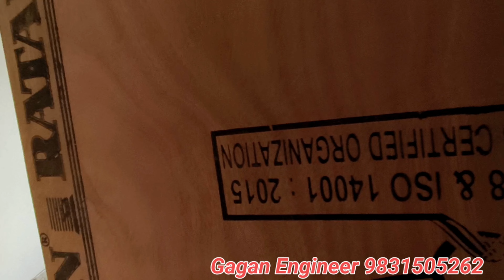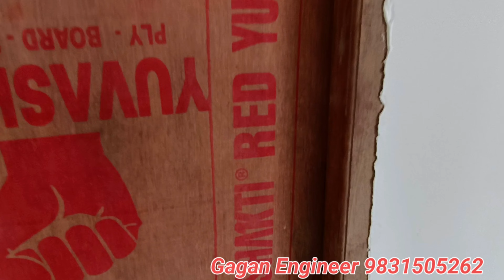DUMDUM Station সামনেই ফ্ল্যাট 2BHK কমদামে | low price 2BHK flat Kolkata | Small 2BHK apartment tour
apartment tour
small apartment tour
small flat tour
small apartment design
minimalist apartment tour
house tour
small apartment tour low budget
small 2 bhk home tour
apartment
small flat tour
micro apartment
apartment tour 2024
2 bhk apartment tour
2 bedroom apartment tour
empty apartment tour
dumdum apartment tour
kolkata apartment tour

kolkata flats low price
low price flat in kolkata
flat in kolkata
flats in kolkata
low budget flat in kolkata
flat for sale in kolkata
2 bhk flat in kolkata
kolkata flat price
2 bhk flat in kolkata low price
2bhk flat sale in kolkata
flat sale in kolkata
2 bhk flat in kolkata low price
ready flat for sale in kolkata
flat for sale
2 bhk flat in kolkata at low price
sasta flat in kolkata
2 bhk flat for sale in kolkata

small 2bhk apartment tour
small 2 bhk apartment tour
2 bhk apartment tour
small 2 bhk apartment
small 2 bedroom apartment tour
2 bedroom flat tour
luxury 2 bedroom apartment tour
2 bhk studio apartment
furnished 2 bedroom apartment
furnished apartment for sale
affordable furnished apartment tour
fully furnished apartment for rent
small two bedroom apartment tour
small apartment tour 2024
my 2 bedroom apartment tour
small 2bhk flat tour
2 bhk flat tour
apartment tour 2 bhk
2 bedroom apartment tour
2 bed apartment tour
2 bhk apartment tour
2 bedroom small apartment tour
2 bedroom apartment tour

low price 2bhk flat kolkata
2 bhk flat in kolkata low price
2 bhk flat in kolkata at low price
cheap flats in Kolkata
2 bhk flat in Kolkata
2bhk flat sale in dumdum
2 bhk flats in dumdum kolkata
2 bhk flat kolkata
2 bhk flat in Kolkata
low budget 2 bhk flat in kolkata
kolkata apartment for sale
new flat in kolkata for sale
2bhk flat sale in dumdum
low price flat for sale
cheapest 2 bhk flat in kolkata
2 bhk flats in kolkata
low price flat rent in kolkata
cheapest flats in kolkata
3 bhk flat kolkata

Flat For Sale | Property For Sale